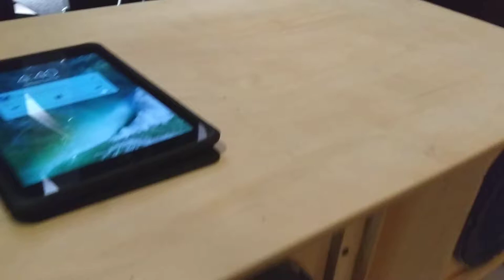Sprague Audio works LA 210 first fire up